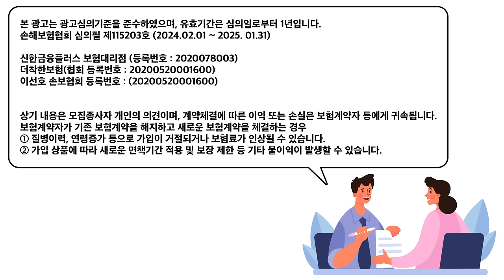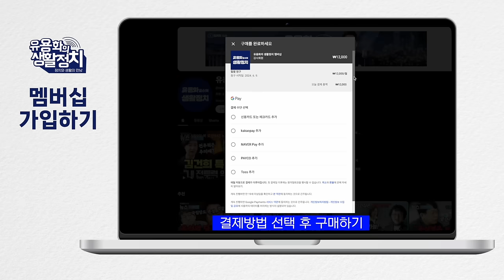국힘! 범죄자들이 만든 정당/ 위증교사는 검찰이 했다. 비참한 말로가 굳어지고 있다 [김종대의 작두]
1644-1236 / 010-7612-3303